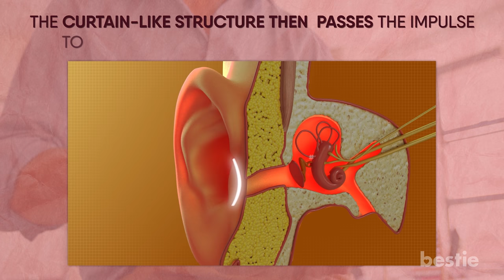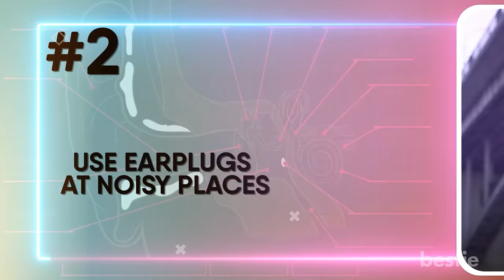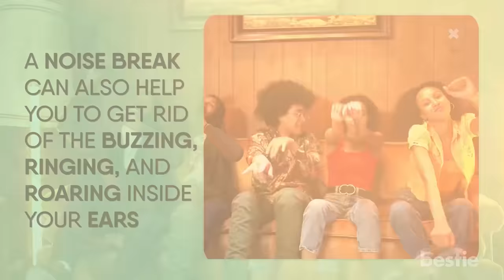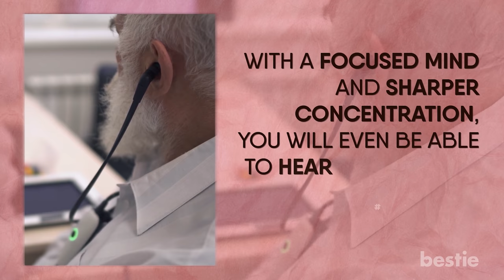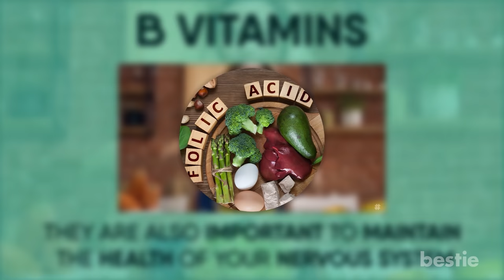11 Ways To Protect Your Ears And Improve Hearing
Have you been told to turn down your earphones because someone else could hear the music? You might want to be that cool cat with AirPods glued to your ears 24/7 but that’s harmful. Show your ears some tender loving care because if they get damaged, your hearing will be gone for good.

In today's video let's discuss ways to protect your ears and improve your hearing. Should you be using cotton buds? Wait a minute can yoga improve hearing? We're talking all that and more...

Timestamps:
Intro - 0:00

1. Turn down the volume of your earphones - 00:25
2. Use earplugs at noisy places - 01:34
3. Train your ears to hear on low volume - 02:33
4. Give your ears a break - 03:08
5. Get moving - 03:48
6. Yoga and meditation - 04:19
7. Quit smoking - 05:22
8. Exercise your brain - 05:51
9. Vitamin supplements - 06:25
10. Dry your ears - 07:13
11. Don't use cotton buds - 07:48

Summary:
1. Turn down the volume of your earphones
Let me take you back to biology class and run you through the structure of your ears. Your ears are small powerful organs.

2. Use earplugs at noisy places
When people are young they remember hearing every bird chirp in the morning or the sound of raindrops in a puddle of water.

3. Train your ears to hear on low volume
It's not just old people cranking up the volume to hear, many youngsters enjoy putting the stereo on full volume even if they have good hearing.

4. Give your ears a break
It can take up to 16 hours of silent time for complete recovery after loud sound bombardment on your ears. Also, remember to take a 5-minute break by going away from the speakers.

5. Get moving
This is one of the million reasons why you should exercise. Working out, especially cardio, can enhance your hearing sensitivity.

6. Yoga and meditation
If strenuous exercise doesn't suit your mojo then we have an alternative. Go for yoga.

7. Quit smoking
Is this the weirdest thing you've heard for enhancing hearing? Let us break it down for you.

8. Exercise your brain
It's not enough just to work those muscles and joints. Making your brain strong is equally vital.

9. Vitamin supplements
Refined junk food like chips, sugary sodas, and fatty meats are no good for your body. They increase the bad cholesterol and clog the arteries, even your ears.

10. Dry your ears
We often avoid cleaning the ears, especially after a shower or a swim. But allowing that water to sit in your ear canal can cause something called swimmer's ear.

11. Don't use cotton buds
We highly recommend you ditch the q-tips or cotton buds. These devices have created a false mindset of cleaning the ear canal efficiently.